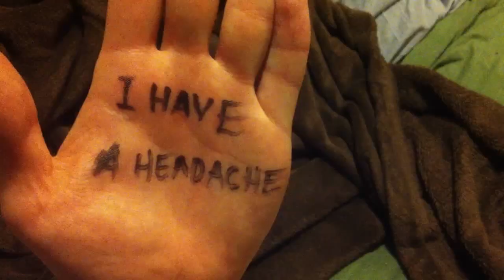A Samson West Valentine's Day!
Here's my take on today (:`,